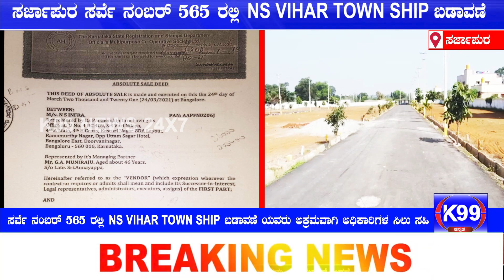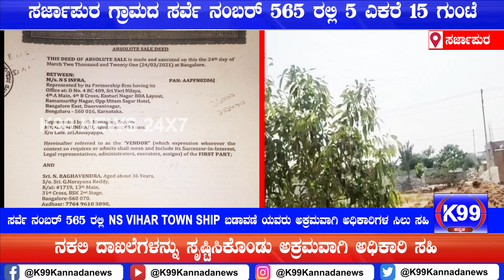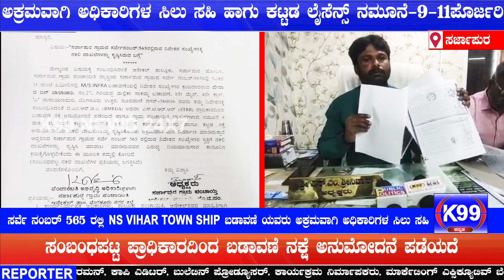ಸರ್ಜಾಪುರ ಸರ್ವೆ ನಂಬರ್ 565 ರಲ್ಲಿ NS VIHAR TOWN SHIP ಬಡಾವಣೆ ಯವರು ಅಕ್ರಮವಾಗಿ ಅಧಿಕಾರಿಗಳ ಸಿಲು ಸಹಿ